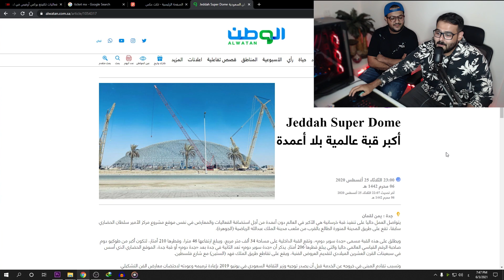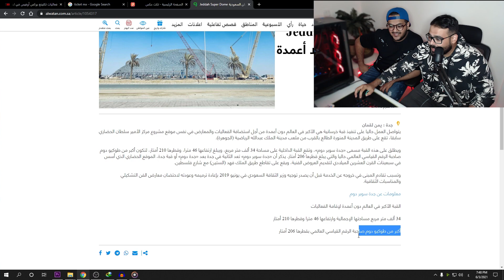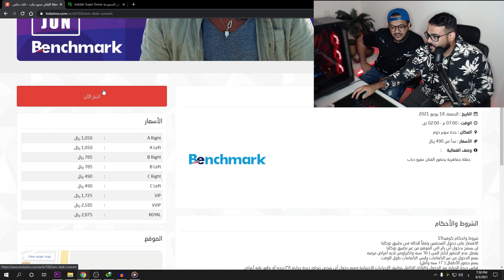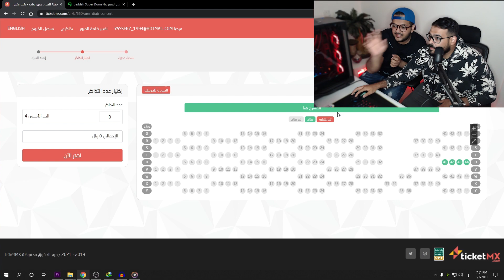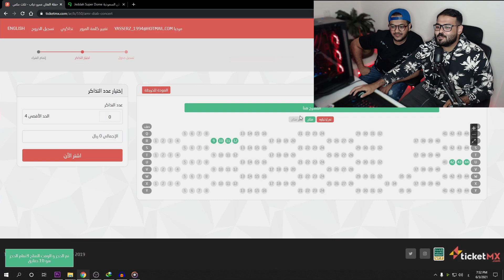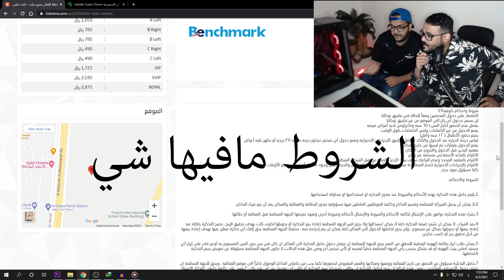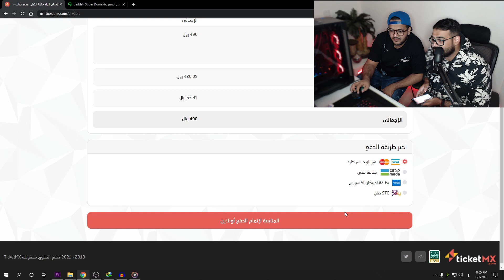حفلة عمرو دياب في السعودية اخيرا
🔥🔥 اخيراّ عمرو دياب راجع السعودية وجدة تحديدا بحفل في اكبر قاعة بدون اعمدة في العالم
 😁😁  اتفرجو الفيديو للاخير وشوفو كيف لحقت احجز تذكرة حفل الهضبة

شكرا لكل واحد بيتفرج على الفيديوهات وضيع من وقته لو جزأ من ثانية في أي محتوى ليا شكرا من أعماق القلب ❤️ ولا تحرموني من أي تعليق ايجابي يحفزني أو سلبي أتعلم
و أتطور من خلاله ❤️

💙 💙 💙إشترك عشان يوصلك كل جديد💙 💙 💙

💙  لا تنسى تفعل جرس التنبيهات

 @JustAiman :حسابه فالانستا

حفل عمرودياب